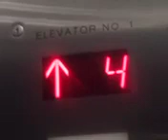April 5, 2024